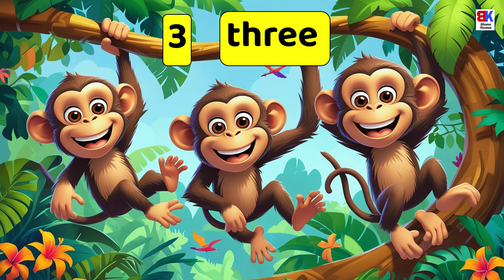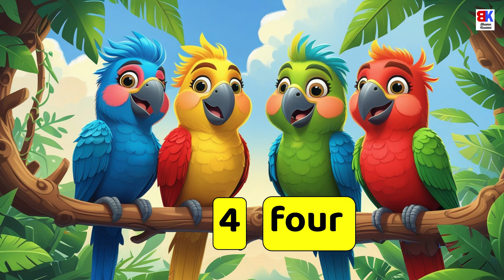Number Names 1-10: Learn Counting with Fun!